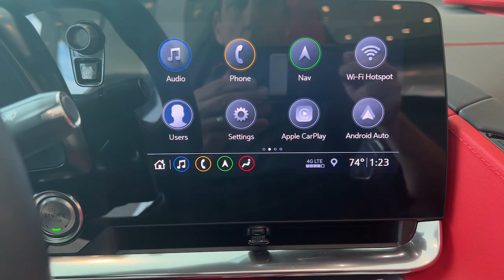2020 Chevrolet Corvette Wilmington, New Castle, Newark, Hockessin, Claymont, DE 20CONVERT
Blade Silver Metallic Used 2020 Chevrolet Corvette available in Wilmington, Delaware. Servicing the New castle, Newark, Hockessin, Claymont, DE area.

Diver Chevrolet
2101 Pennsylvania Ave

Recent Arrival! The entire vehicle has a wrap that protects it from scratch's other wear. Clean CARFAX. 15/27 City/Highway MPGDiver shoppers come from all over the region, not just Delaware. We have dedicated, long-time customers from all over the Delaware Valley and well beyond. We recently celebrated our 100th anniversary. Please check out our fantastic reviews on websites such as Google, DealerRater.com, Cars.com and CarGuru just to name a few. As you can, see we price our vehicles consistently below our competitors. Find out for yourself why everyone loves Diver Chevrolet.Awards:* Motor Trend Car of the Year * Car and Driver 10 Best * Ward's 10 Best Engines and Propulsion Systems * 2020 KBB.com 10 Favorite New-for-2020 Cars * NACTOY 2020 North American Car of the YearCar and Driver, January 2017.